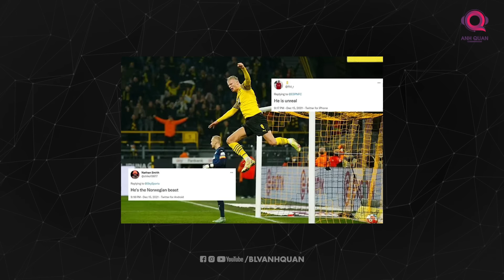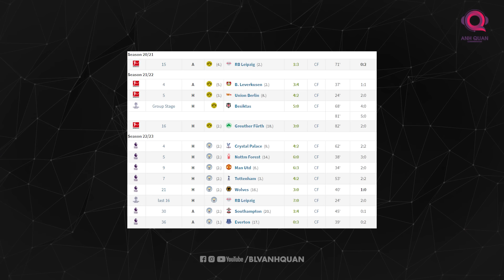VÌ SAO ERLING HAALAND KHÔNG GIỎI…ĐÁNH ĐẦU?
Trong trận đấu với Chelsea, Man City kiểm soát bóng tới 71%, tung ra 31 cú sút nhưng chỉ 5 lần đưa bóng đi trúng đích, tỷ lệ chính xác chỉ đạt 0,16%, cực thấp. Và dĩ nhiên, với vai trò của một trung phong cắm, Erling Haaland phải chịu trách nhiệm. Cụ thể, thống kê cho thấy tiền đạo người Na Uy thực hiện tới 9 cú sút về khung thành Chelsea, nhưng không ghi được bàn nào. Haaland bỗng dưng "vô duyên" một cách kỳ lạ trước khung thành đối thủ